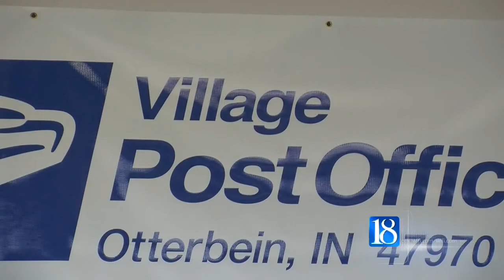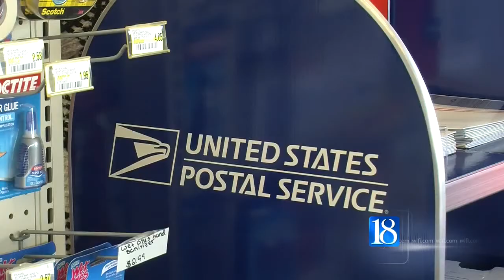Village Post Offices Open in Benton County